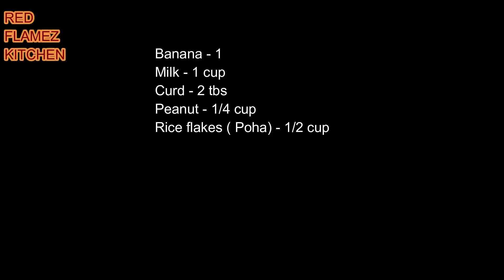ഒരു ദിവസത്തെ ENERGYക്ക് ഇത് മാത്രം മതി/വീട്ടിൽ ഉള്ള സാധനങ്ങൾ കൊണ്ട് ഒരു മിനുറ്റിൽഉണ്ടാക്കാംസ്മൂത്തി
BANANA SMOOTHIE RECIPE WITH ENGLISH SUBTITILES
ഒരു ദിവസത്തെ ENERGYക്ക് ഇത് മാത്രം മതി/ വീട്ടിൽ ഇപ്പോഴും ഉള്ള സാധനങ്ങൾ കൊണ്ട് വെറും ഒരു മിനുറ്റിൽ ഉണ്ടാക്കാം ഈ ഹെൽത്തി സ്മൂത്തി